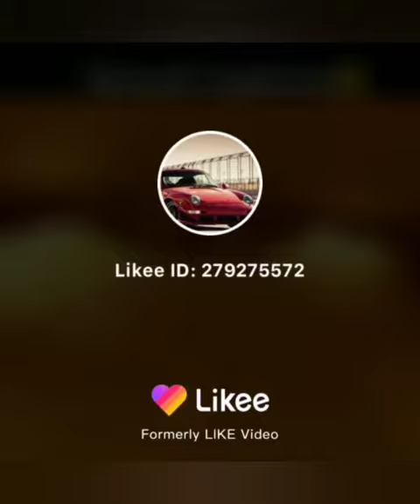Pulling up insane cars on the road 2019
I pulled up these cars during Christmas